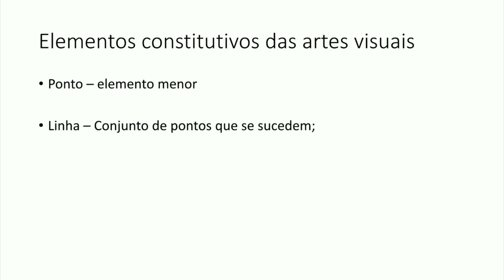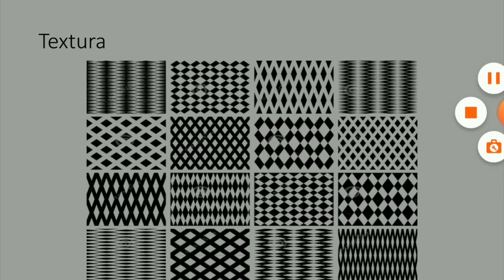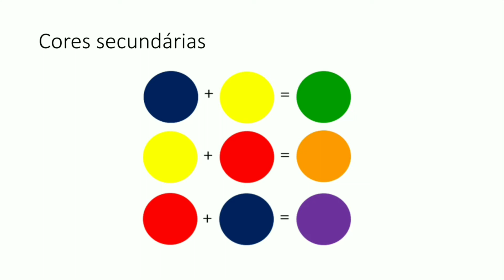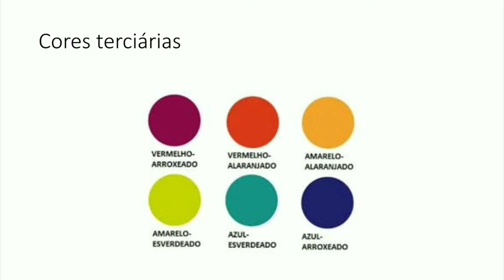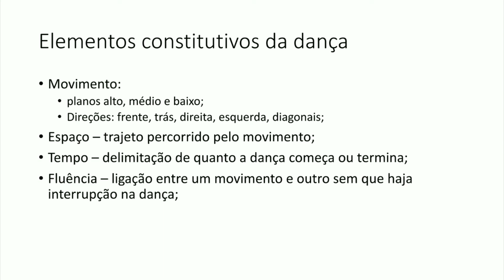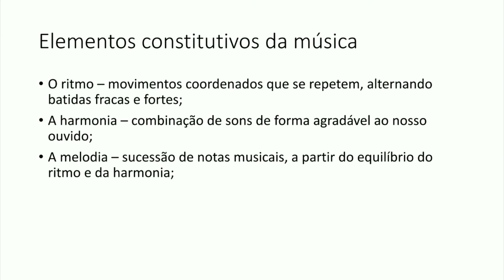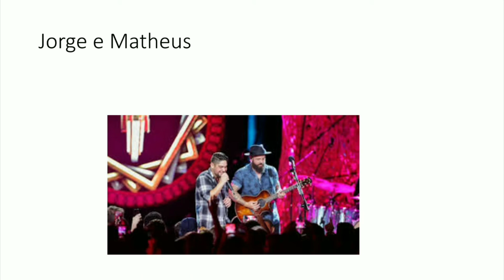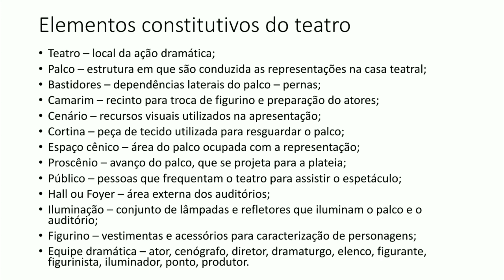6º ano Aulas 01/02/ 03/ 04 - Elementos das linguagens das artes - Arte Prof Emerson Monteiro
Olá pimpolhos do 6º ano
Postei essa aula para suporte da Atividade Avaliativa:
Estes conteúdos referem-se ao capítulo 2 do módulo 1 de Arte que equivalem a 04 aulas (Aulas 01/ 02/ 03/ 04).
Lembrem de assistir a aula com calma e responder a atividade avaliativa que se encontra disponibilizado no grupo do whatsapp.
Qualquer dúvida, use o grupo do Whatsapp das 7:30 às 12:00H de segunda a sexta.
Respondam as atividades referente ao capítulo 02, assim vai te ajudar a responder a atividade avaliativa também;
A atividade avaliativa pode ser respondida no caderno e enviada em imagem escaneada (formato JPEG ou PDF). Por favor, de forma bem legível.